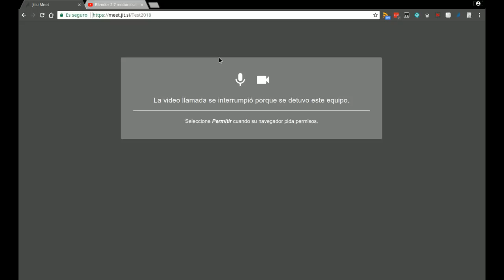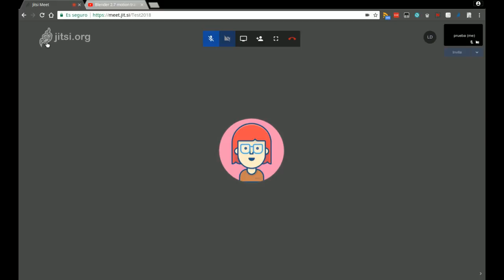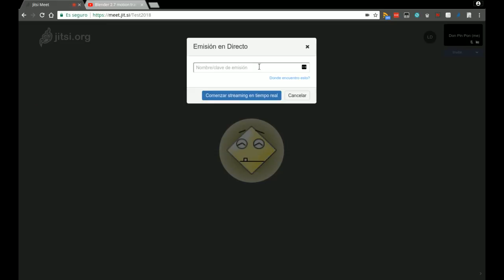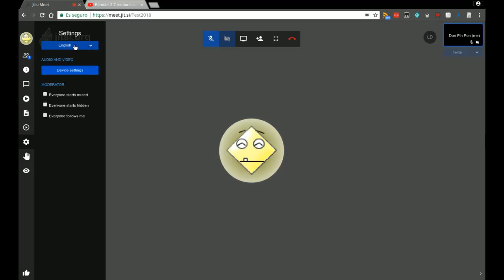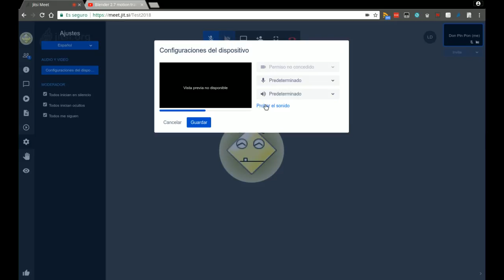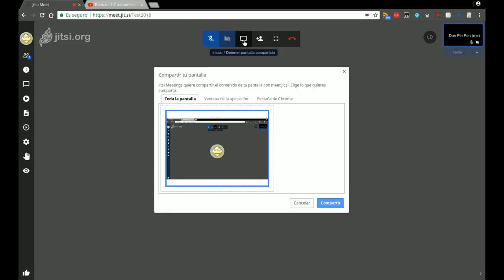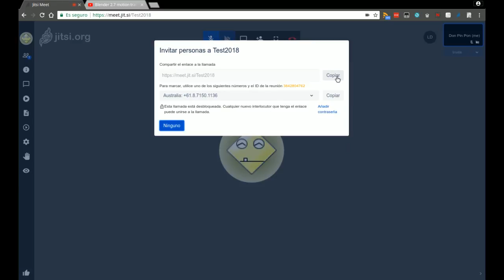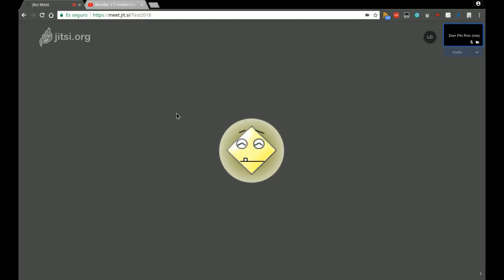Tutorial de Jitsi.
Nuestro compañero del Canal "Blender Hoy", nos ha creado este detallado tutorial para conocer en detalle la herramienta "Jitsi", soporte utilizado en nuestra sala de videoconferencias.

No os lo perdáis ya que os ayudara con toda seguridad a despejar cualquier duda y aprovechar al máximo los recursos y posiblidades de nuestra que es vuestra sala.

Enlace a Sala "Usuarios Blender Hoy"